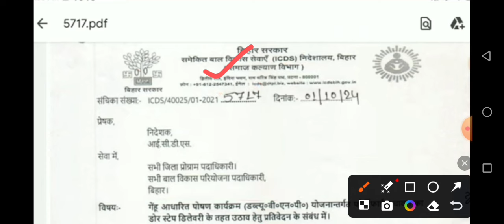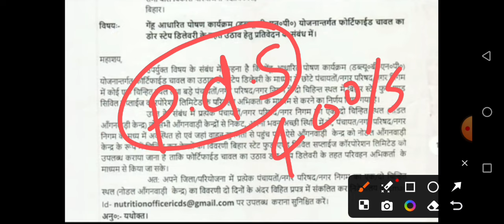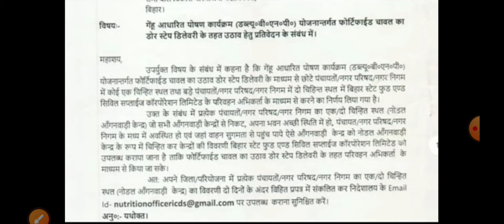🥰बड़ा बदलाव|आंगनवाड़ी केन्द्र के लिए अब चावल उठाव ऐसे होगा|icds latter जारी सेविकाएं खुश ✅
लाइक कीजिए 👍
कमेंट कीजिए...